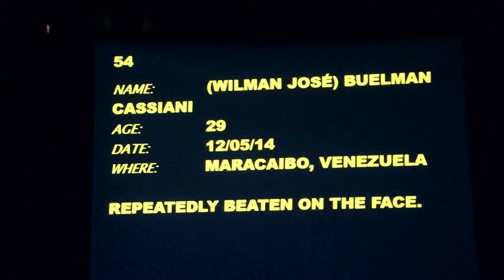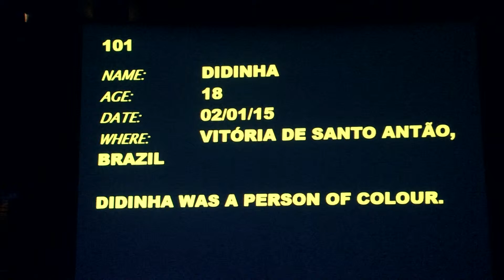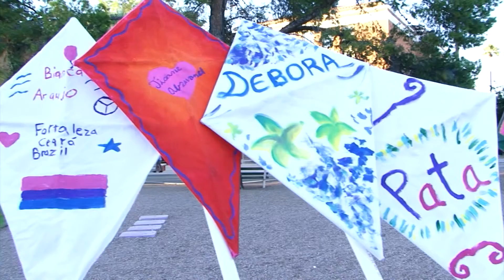Transgender Day of Remembrance November 20, 2015 in Tucson AZ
A highlight  of the Transgender Day of Remembrance held at the University of AZ on November 20, 2015.

Guest speaker Bamby Salecedo
The TransLatin@ Coalition